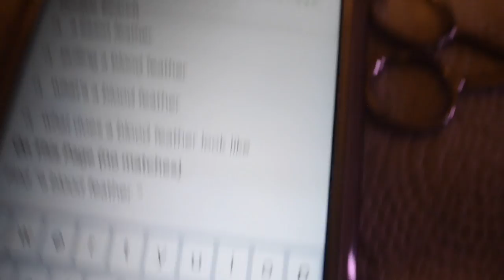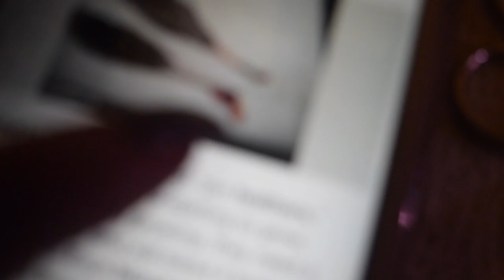how to clip a birds wings and why you should or shouldn't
I made a video a while ago about how to clip a birds wings, this is going to show you how but also tell you why you should clip them or shouldnt! This has tons of info on blood feathers and what feathers to clip.

Kylie Orsik
Located NC